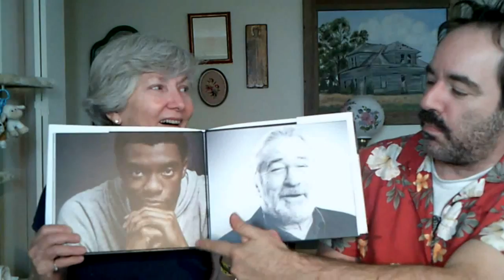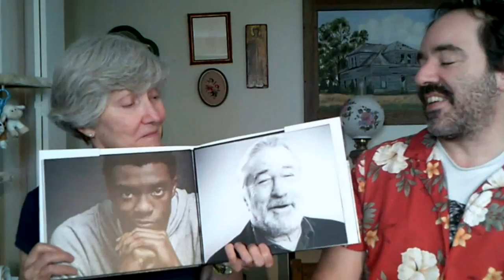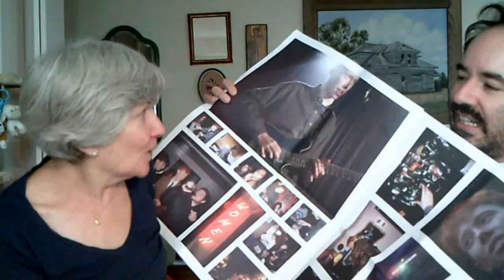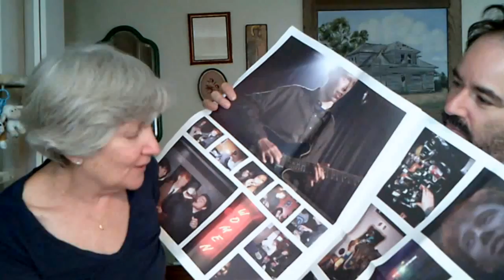Matthew Salacuse - Photographer!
This video is about Matthew Salacuse - Photographer